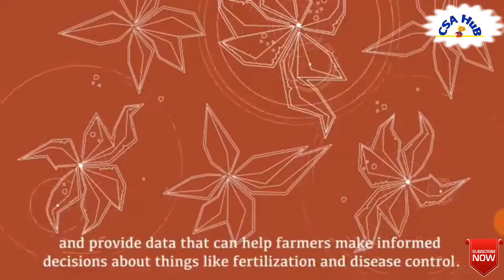Drone in Agriculture crop production// Drone technology in agriculture world.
Efficient utilization of Drone technology in Agriculture sectore for inspection of different manners like.. ctop monitoring,  analysis of diseases and application of fertilizers as well as insecticides pesticides etc.